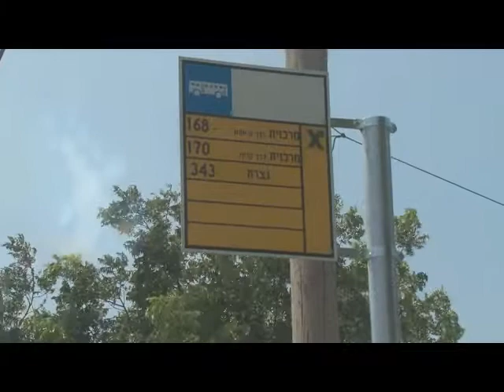ביישוביים הערביים אין מספיק תחבורה ציבורית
נושא התחבורה הציבורית ביישובים הערביים עולה תדיר לדיון בקרב הפועלים לקידום שילוב ושוויון בין יהודים וערבים אזרחי ישראל. על פי רוב כחסם המונע צמצום פערים ופיתוח כלכלי.
מחקר חדש של יוזמות קרן אברהם מגלה מציאות תחבורתית קשה ביישובים ערביים, דרוזיים וצרק'סיים. "ב־16 יישובים שנבדקו 39% מהאוטובוסים היומיים חולפים בצומתי היישוב בלבד". פרטים נוספים בכתבה הבאה של TAFI TV: